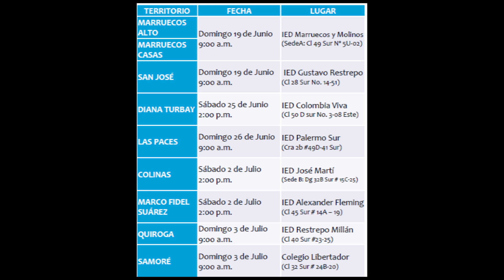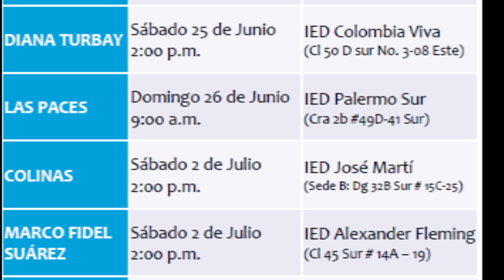01 Encuentros ciudadanos jornada San Jose 1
El pasado 19 de junio en la UPZ San José se llevó a cabo el Encuentros Ciudadano en el IED Gustavo Restrepo donde la comunidad y líderes  del sector trabajaron activamente en las tres mesas donde se abordaron los temas de las líneas de inversión local ubicados en cada uno de los pilares del Plan de Desarrollo Distrital. Video hecho por Ecoradio.co - Carlos Julio